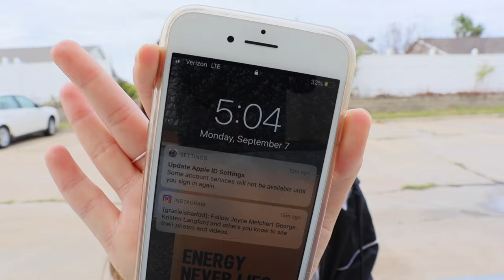(VLOG #15) CARRYING TREES // gracie gasaway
hey y'all today we decorate for fall and carry trees.

leave video suggestions down below!!!